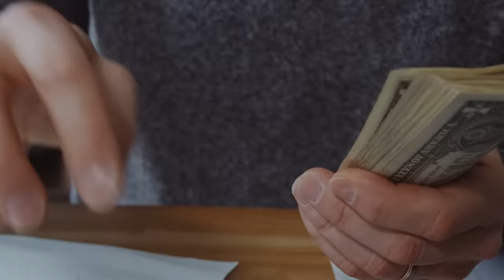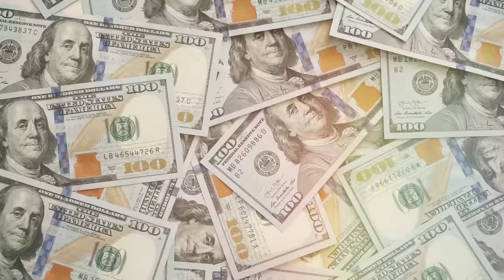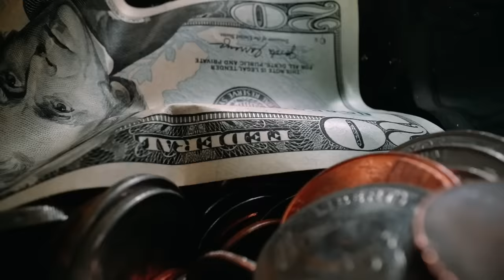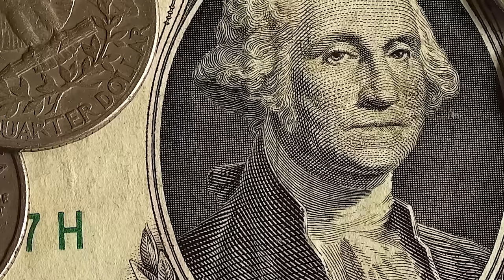What NFL Players Bought With Their First CHECK..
In this DropKick video, we'll show you what NFL players bought with their first check! From cars to houses to vacations, these NFL players are living the high life!